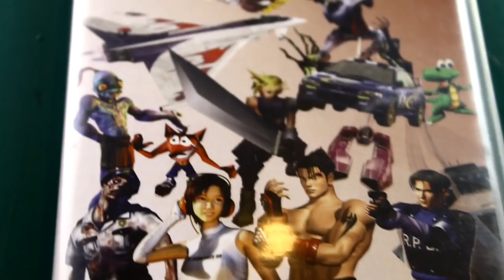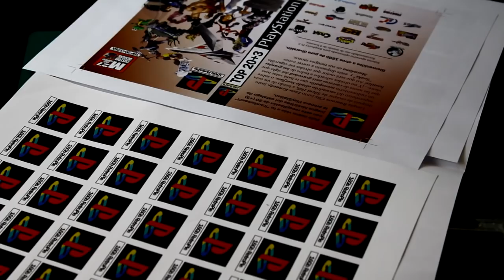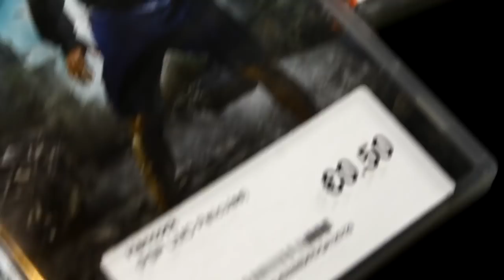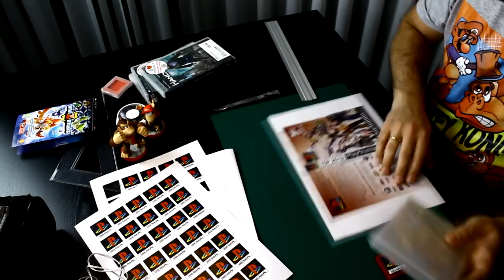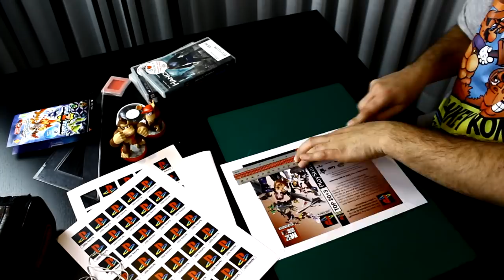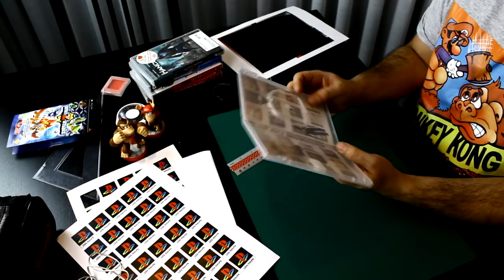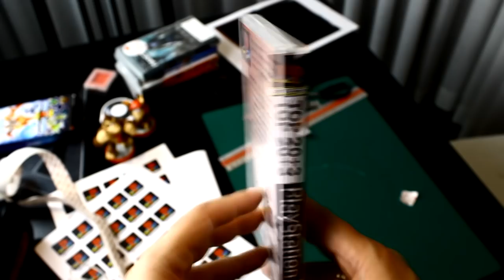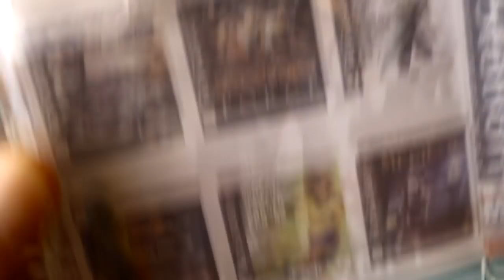BRICOLAJE GAMER 015 - RetroPie en formato Fisico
Hola chic@s! En este brico os voy a enseñar como tengo pensado almacenar (físicamente) las memory con RetroPie para mi NesMiniPi.